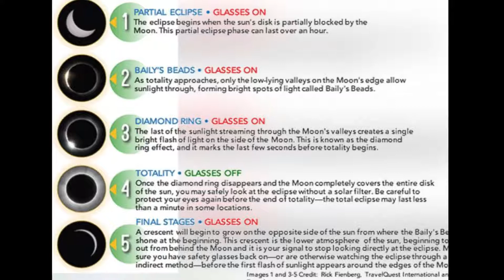Some Pictures of Moon Gyanas and Sun Gyanin | چاند گرہن اور سورج گرہن کی چند شاندار تصاویر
چاند گرہن اور سورج گرہن دنیا کی ایسی حقیقتیں ہیں جن پر مدتوں سے تحقیق کی جارہی ہے اور ان کے مثبت یا منفی اثرات کا پتہ لگایا جارہا ہے- یہی وجہ ہے کہ سائنسدانوں نے چاند گرہن اور سورج گرہن کے مناظر دیکھنے کے وقت مختلف احتیاطی تدابیر اختیار کرنے کا مشورہ دے رکھا ہے- تاہم ہم یہاں صرف آپ کے سامنے گزشتہ چند سالوں کے دوران مخلتف ممالک کے مخصوص شہروں میں رونما ہونے والے چاند گرہن اور سورج گرہن کی چند شاندار تصاویر پیش کر رہے ہیں-

سورج گرہن کی یہ دلچسپ تصویر سال 2015 میں آئس لینڈ کے شہر Höfn میں کھینچی گئی-

یہ بھی سورج گرہن کا ہی منظر ہے جسے سال 2012 میں امریکی ریاست ایریزونا کے معروف گرینڈ کینن نیشنل پارک میں کیمرے میں محفوظ کیا گیا-

یہ سال 2011 میں چیک ری پبلک کے شہر Jihlava میں ہونے والے چاند گرہن کا منظر ہے-

بھارتی شہر گواٹی میں ہونے والا سورج گرہن٬ یہ تصویر سال 2009 میں کھینچی گئی-

سال 2008 میں برطانوی شہر Upminster میں ہونے والے سورج گرہن کا ایک دلچسپ منظر-

Oceania کے مارشل جزائر پر کیمرے میں محفوظ کیا جانے والا سورج گرہن کا نظارہ جو کہ سال 2008 میں ہوا-

یہ سورج گرہن کا منظر سال 2006 میں یونان کے شہر Kastellorizo کا ہے-

سال 2005 میں پاکستان میں بھی سورج گرہن ہوا اور یہ سورج گرہن کا منظر پاکستان کے شہر کراچی میں ریکارڈ کیا گیا-

یہ کوسٹاریکا کے شہر Puntarenas میں ہونے والے سورج گرہن کا ایک شاندار نظارہ ہے جو کہ سال 2001 میں ہوا-

یہ دلچسپ نظارہ سال 2001 میں زمبیا کے شہر Lusaka میں ہونے والے سورج گرہن کا ہے-

چاند گرہن کا یہ دلکش منظر رواں سال یونان کے شہر Sounion میں فوٹوگرافر نے کیمرے میں محفوظ کیا-

یہ دلچسپ نظارہ بھی چاند گرہن کا ہے جو کہ نیوزی لینڈ کے شہر آکلینڈ میں سال 2015 میں دیکھنے کو ملا-

سال 2015 میں Belarus کے شہر Turets میں ہونے والے چاند گرہن نے کچھ ایسا منظر پیش کیا-